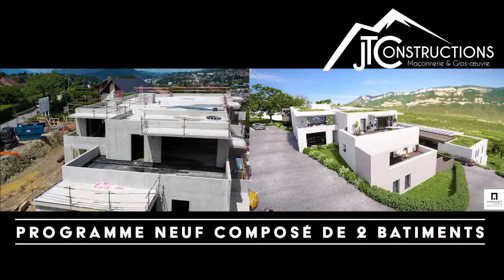Réalisation du gros-oeuvre sur le programme immobilier "LES TERRASSES DE BOISSY" à Viviers-du-Lac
🔴Nos équipes sont fiers de vous présenter le gros-oeuvre qu'ils ont réalisé de février à juillet 2021 à Viviers-Du-Lac, Rhone-Alpes, France, près d' Aix-les-Bains 💧

➡️Un programme immobilier composé de 2 bâtiments 🏠🏠de 14 logements chacun du T2 au T4.

😎Résolument contemporaine, l’architecture de la résidence « Les Terrasses de Boissy » s’intègre avec discrétion et sobriété dans le relief collinaire arboré.🌳

✔️Un projet signé Armanet & Associés , promoteur constructeur🏘.

Merci à eux d'avoir réitérer leur confiance sur ce projet 🙏

▶️Maitre d'œuvre Impact Management à Chambéry
▶️Bureau d'études Strudim SAS